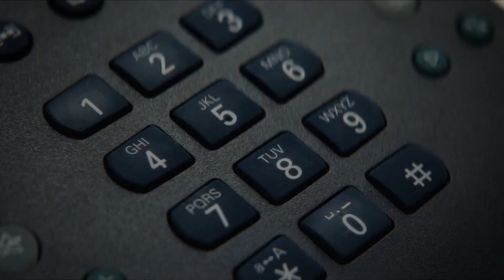"Principios para recuperar los principios", de Rosebud para Confecomerç